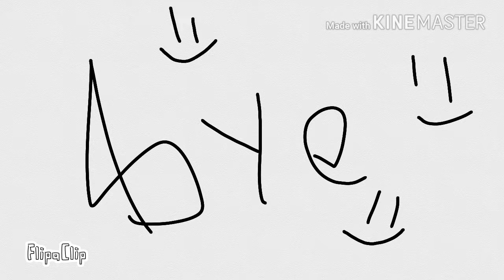For funtime mriem